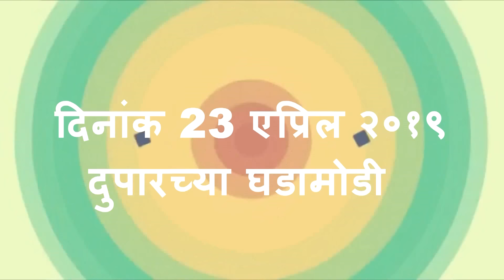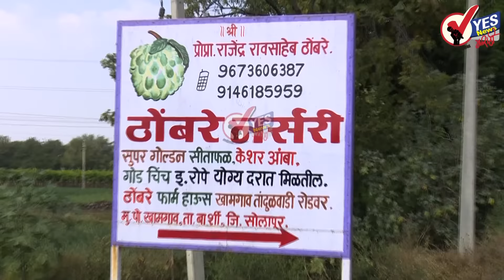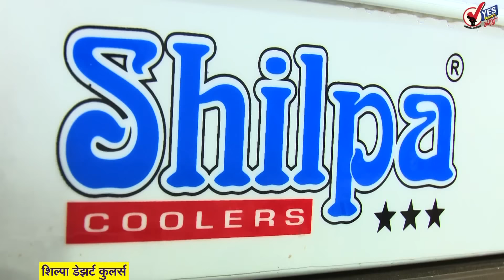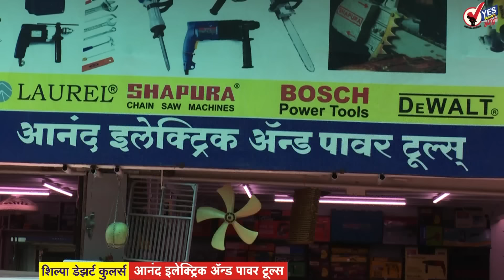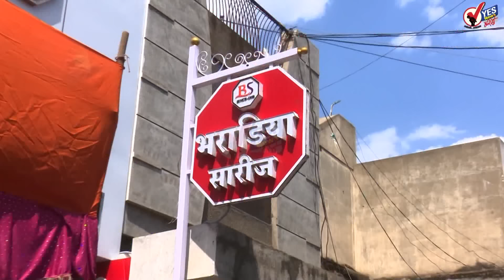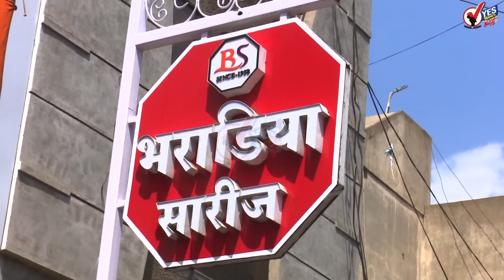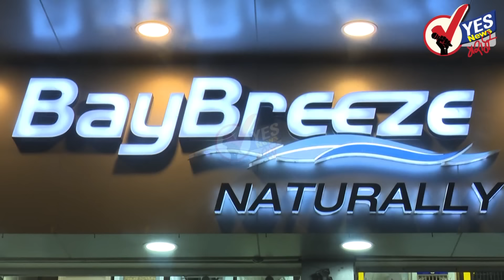माढा : सकाळी ११ वाजेपर्यंत १९ टक्के चुरशीने मतदान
IED पेक्षा व्होटर आयडी अधिक शक्तिशाली : मोदी